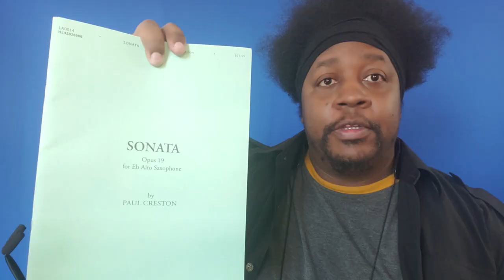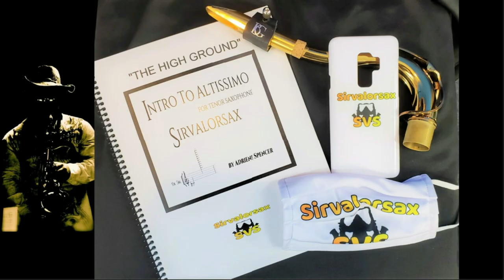Classical Tenor Saxophone Sound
I take my first steps into looking at the Creston Sonata on tenor sax and discuss my ideas for the sound of classical tenor saxophone. This is Part 2 of "Why no love for Classical tenor sax?"